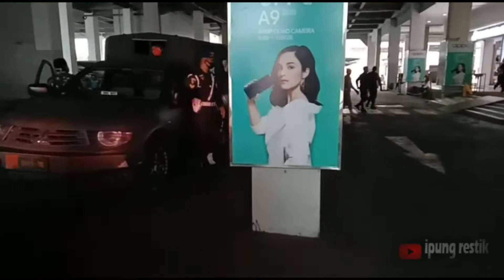Himbauan Protokol Kesehatan ke Cafe-Cafe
Himbauan malam ini kita fokus kan di cafe-cafe yang ada di Kota Tasikmalaya, semoga dengan himbauan ini, masyarakat bisa terbiasa dengan kehidupan yang baru, adaptasi kebiasaan baru.

Makasih buat kalian semua yang udah nyempetin nonton video kita ya guys.